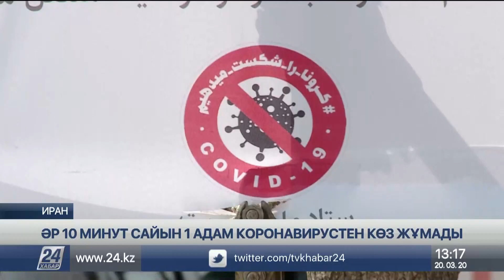Иранда әр 10 минут сайын 1 адам коронавирустан көз жұмады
Иранда әр 10 минут сайын бір адам коронавирустен көз жұмады, деп хабарлайды «Хабар 24».